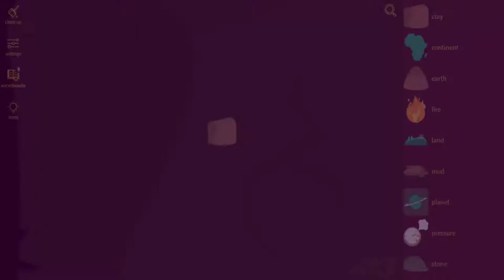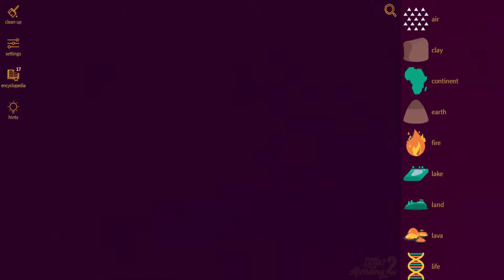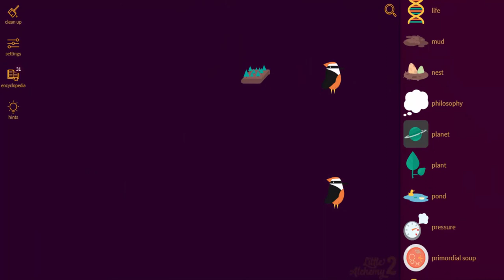Little Alchemy 2-How To Make Woodpecker Cheats & Hints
Here's more "Little Alchemy 2" elements combination. In this video i'll show you "how to make woodpecker" very quickly.